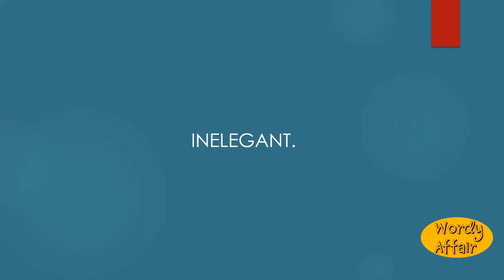Unelegant Meaning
Inelegant.

In this video, you will learn "Unelegant" Meaning and pronunciation in English.

Wordy Affair